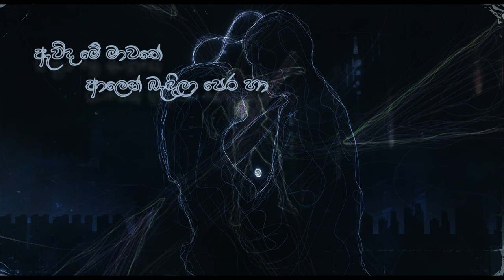Mahiru Senarathne - Ambare (අම්බරේ) | Official Lyric Video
Lyrics :
අම්බරේ නුඹ රූ සඟවා
කවිලියා නොකියා උන්නා
මීන දම් ආශා දුටුවා
මුවඟේ රූ රටා හඟවා

හීන රෑ පුරා මා නුඹ අත් අල්ලන් ඉඳලා
ඇවිද යන්නදෝ ජීවිතේ නුඹ හා

ආදරේ කිමදෝ නැතුවා
නුඹේ සිනා පැතුවේ සැමදා
කවමදාහෝ නොදොඩා ඉඳලා
කිව මැනේ මා සිත සනහා

ඇවිද මේ මාවතේ ආලෙන් බැඳිලා පෙර හා
නැතුවදෝ පෙනුනේ මගෙ ආලේ කවදා